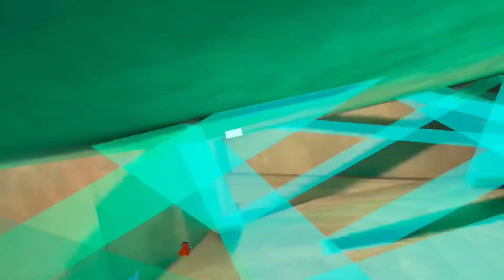Checking the new rotation map (flashback cosmetics)